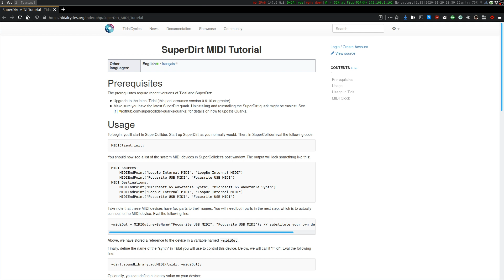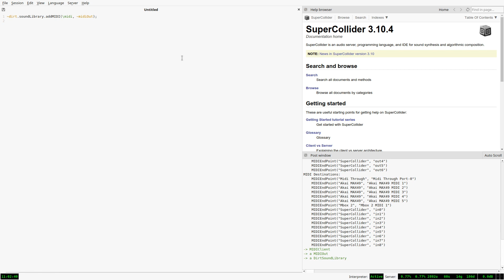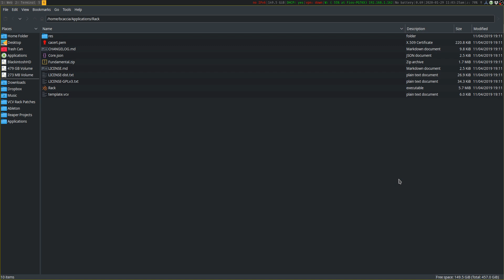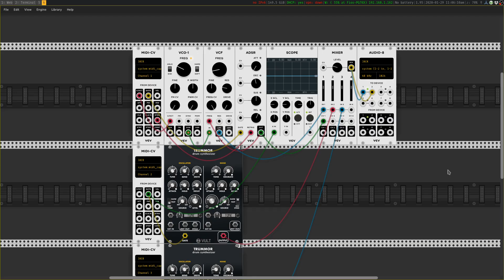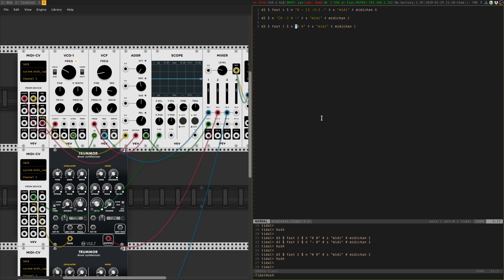Trigger VCV Rack with TidalCycles